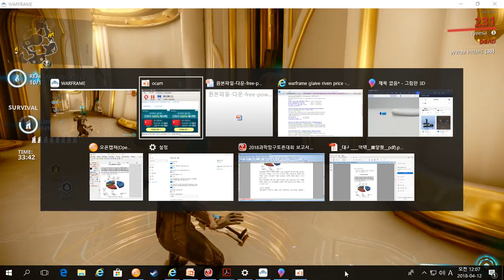warframe map bug #1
friendly youtuber